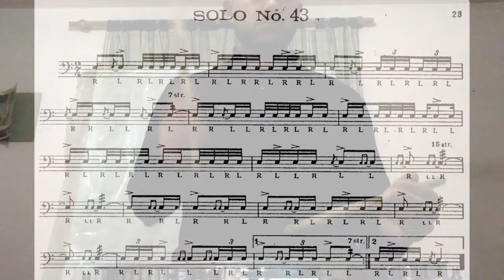Solo #43 Wilcoxon 150 rudimental solos.